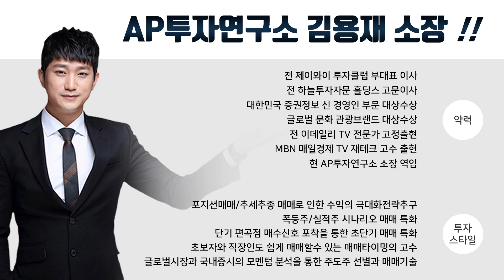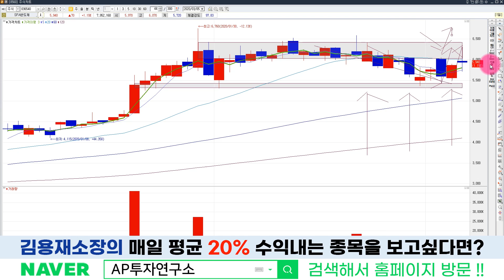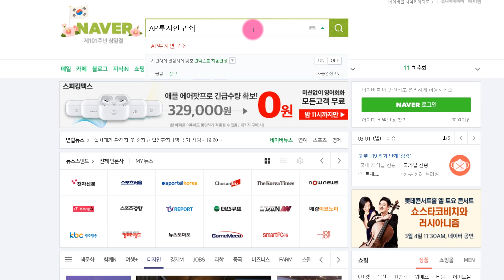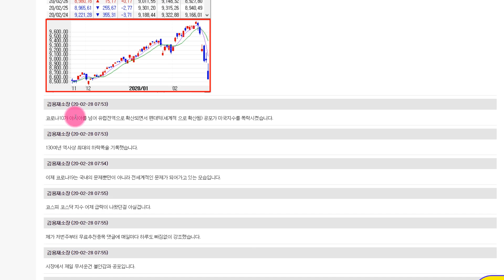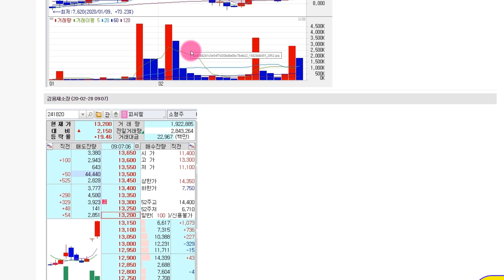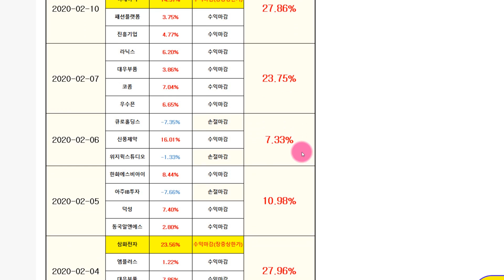SFA반도체 (036540) 지금구간이 고점구간인가. 매도 생각해야 하나.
SFA반도체 (036540) 종목에 대한 분석 동영상입니다.